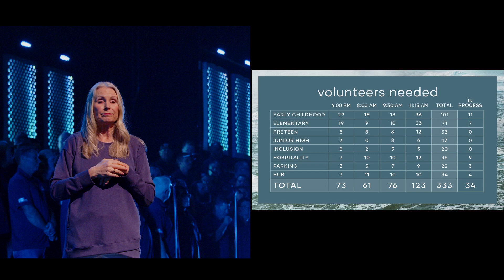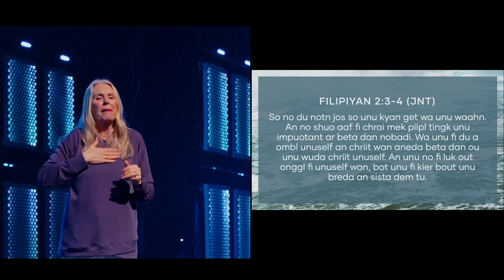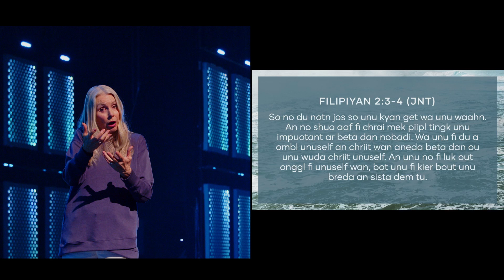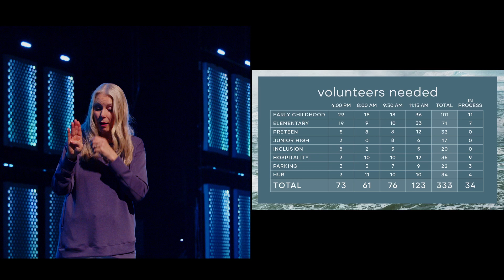ASL Interpreted // HANDS Service // 03.09.2024